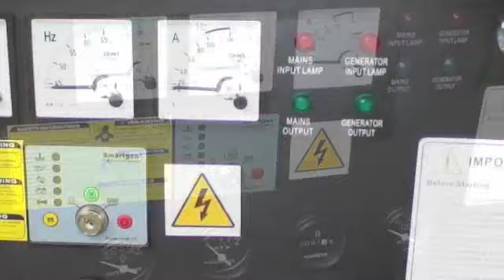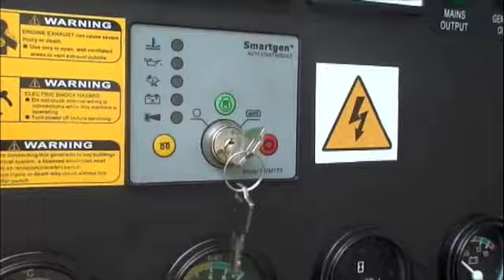Aurora Diesel Standby Generator 20 kVA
Aurora Diesel Standby Generators.